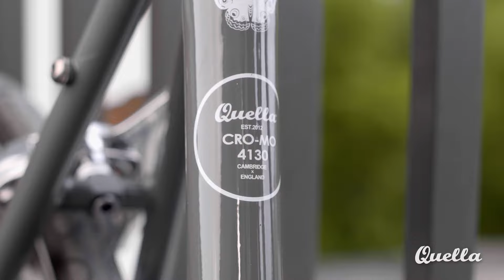Quella Single Speed Electric Varsity Collection - Edinburgh - From £1995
The Quella ELECTRIC Varsity range maintains a vintage retro design with a revolutionary electric motor. The motor and battery fit neatly inside the rear hub in a handsome, stainless steel plated body that enables partial re-charging whilst you ride – say goodbye to sweaty rides (if you want to!). You can arrive at work fresh as a daisy or regulate the power to have a great workout.

Film and Production by Tom Blake